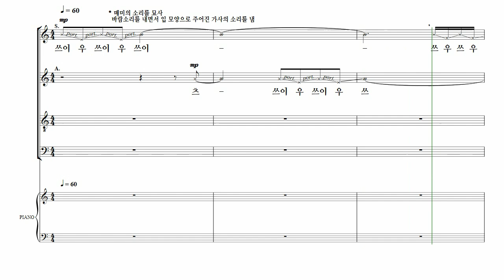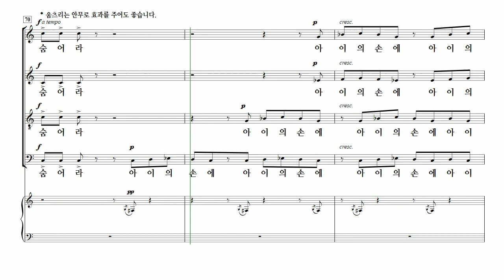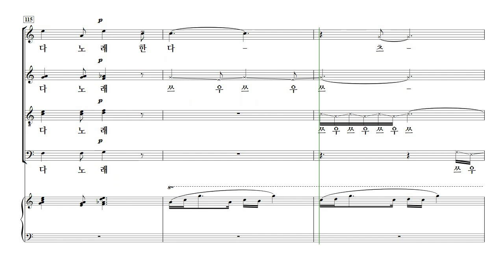[중앙아트] ‘콰이어프로젝트 Vol.2’ 2. 매미의 노래 - 베이스 MIDI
📚 콰이어프로젝트 Vol. 2 – 진선미

2. 매미의 노래 – 진선미

중앙아트가 기획한 콰이어 프로젝트 그 두 번째 진선미 작곡가의 창작 합창곡 모음집 『콰이어프로젝트 Vol. 2』가 출간되었다.

봄, 여름, 가을, 겨울의 주제로 5곡을 수록하였다. 계절을 주제로 하는 연주에 적합한 합창 모음집이다. 각 계절이 상징하는 자연의 소리를 담아 특색 있게 쓰는 것에 주안점을 두었고, 때로는 감동적으로 때로는 위트있게 곡을 표현해 보고자 하였다. 또한 작사가 김남숙, 남연화의 아름다운 글에 진선미 작곡가 특유의 음악적 화법이 가미된 곡들도 수록하였다.